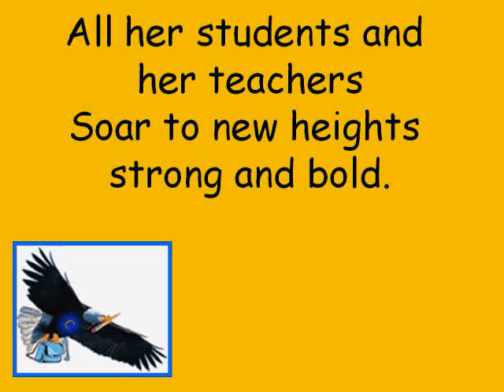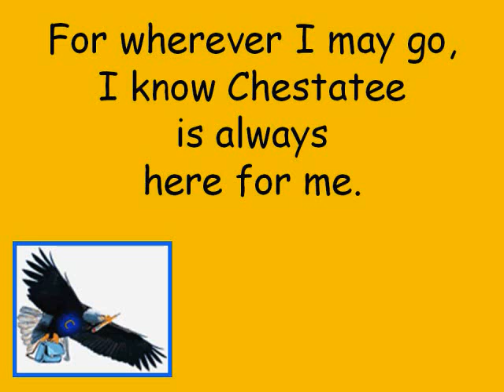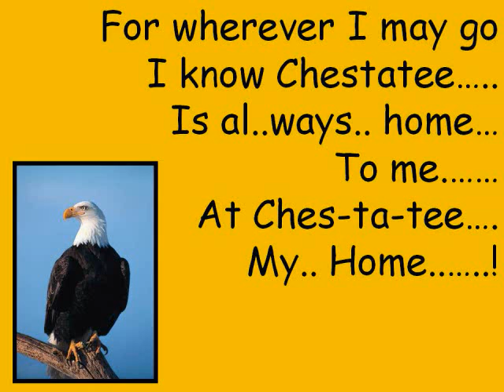Here at Chestatee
School Song for Chestatee Elementary School